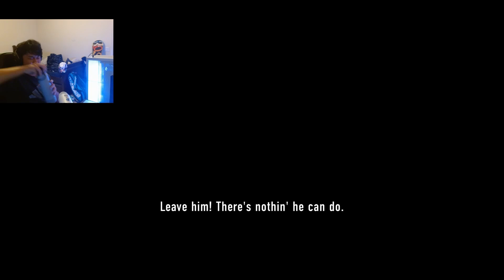I AM SO CLUELESS (LEGO City Undercover EP 3)